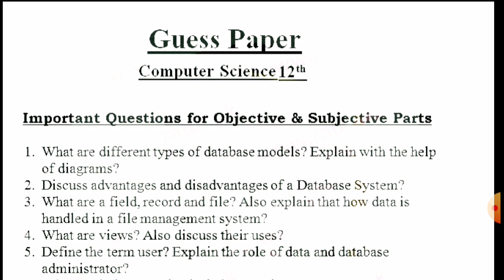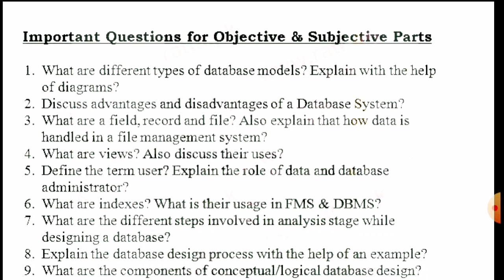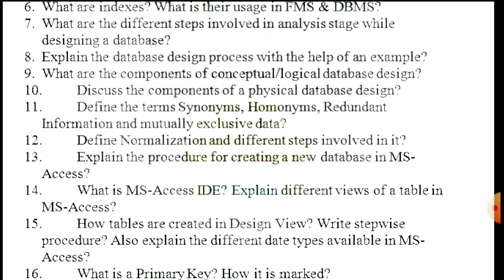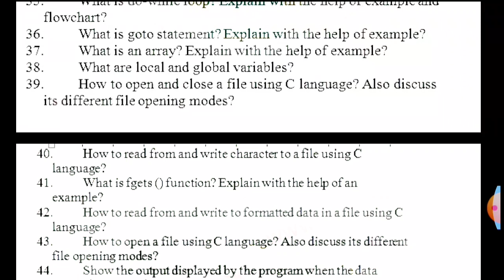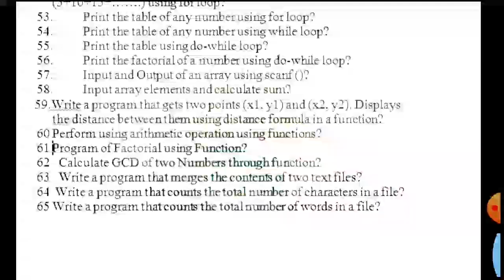12th Class Computer Science Guess Paper 2022-2nd year computer guess paper for Exam 2022-2nd year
12th Class Computer Science Guess Paper 2022-2nd year computer guess paper for Exam 2022-2nd year